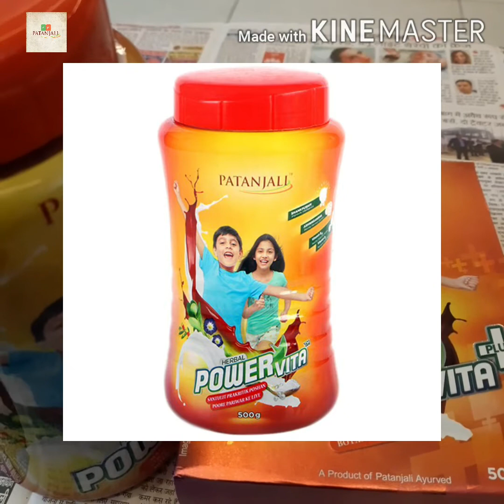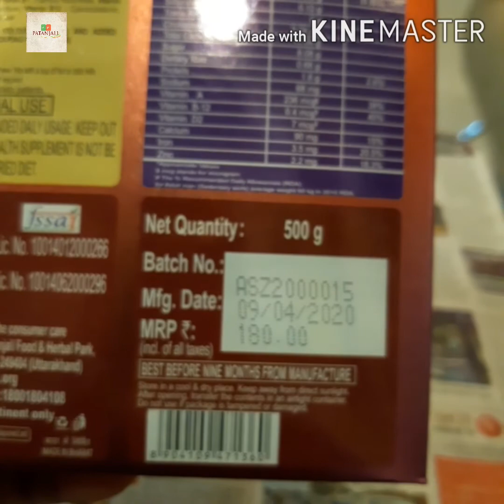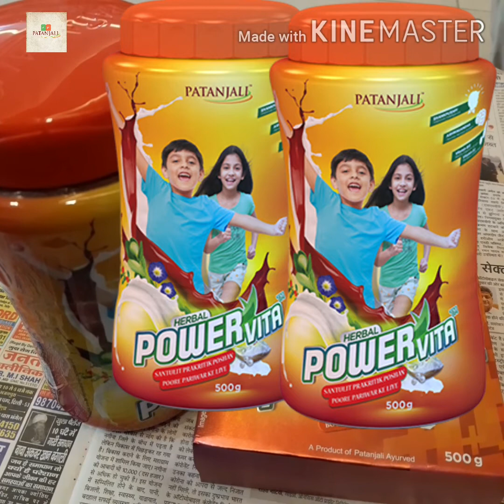Patanjali power vita ke fayde and uses|| पतंजलि पॉवर वीटा के लाभ। video में है पूरी जानकारी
Patanjali Products no 1

Dosto is video me aapko patanjali powervita ki puri jankari di gayi hai, aur patanjali powervita ki kuch important baate bhi btayi gayi hai, jab aap video dekhenge to aapko powervita ke baare me kafi kuch sikhne ko milega.